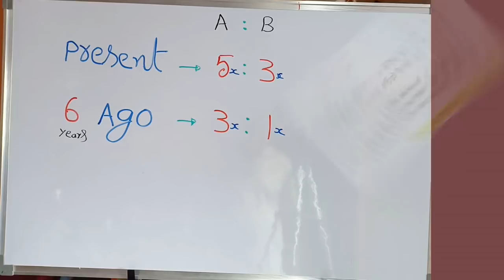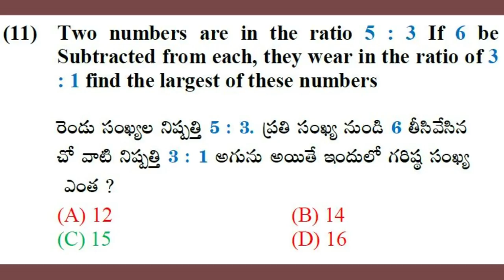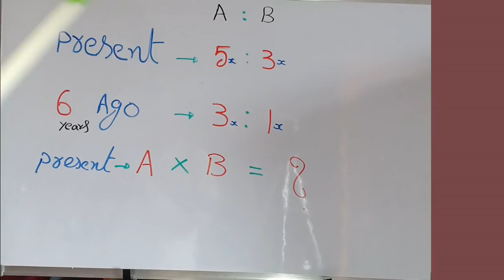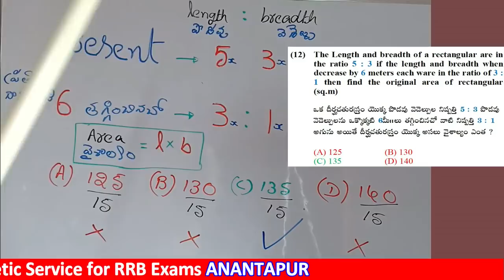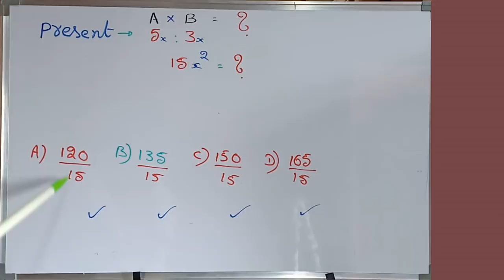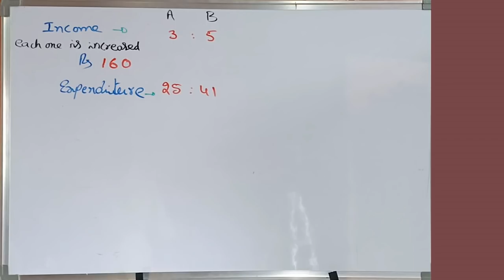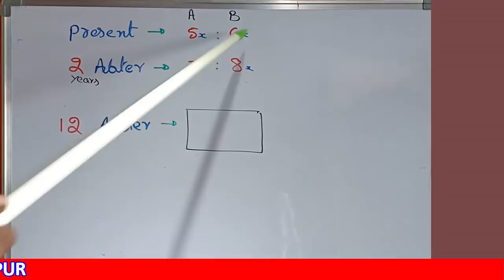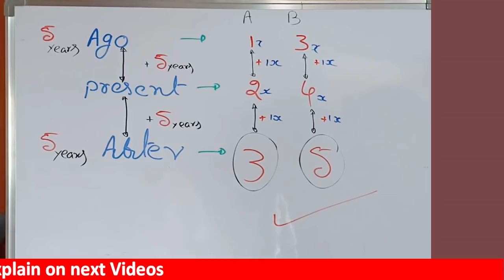Arithmetic in Telugu or English Ages [Part – 2] with Shortcuts Tips